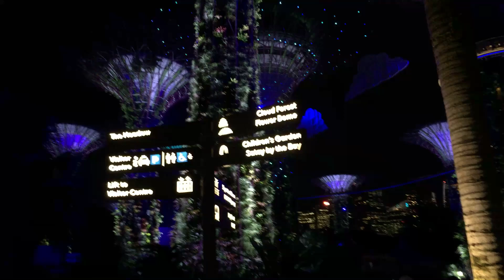Gardens by the bay night light show